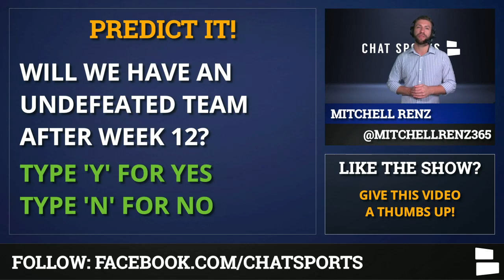Sunday Night Football 2020: Breaking Down Every SNF Game From The 2020 NFL Schedule Release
The 2020 NFL season schedule was announced Thursday with a full slate of Sunday Night Football games, which will be broadcast on NBC. The Dallas Cowboys will play the Los Angeles Rams to open up SoFi Stadium in Week 1 to kick off the Sunday night season slate on Sept. 13.

The next week will feature a rematch of Super Bowl XLIX as the New Patriots vs. Seattle Seahawks  on Sept. 20. In Week 7, Tom Brady and the Tampa Bay Buccaneers travel to Las Vegas to face the Raiders for the first of their two Sunday Night Football games. Jon Gruden will battle his old team.

Sunday Night Football Schedule:
Week 1: Dallas Cowboys @ Los Angeles Rams
Week 2: New England Patriots @ Seattle Seahawks
Week 3: Green Bay Packers @ New Orleans Saints
Week 4: Philadelphia Eagles @ San Francisco 49ers
Week 5: Minnesota Vikings @ Seattle Seahawks
Week 6: Los Angeles Rams @ San Francisco 49ers
Week 7: Tampa Bay Buccaneers @ Las Vegas Raiders
Week 8: Dallas Cowboys @ Philadelphia Eagles
Week 9: New Orleans Saints @ Tampa Bay Buccaneers
Week 10: Baltimore Ravens @ New England Patriots
Week 11: Kansas City Chiefs @ Las Vegas Raiders
Week 12: Chicago Bears @ Green Bay Packers
Week 13: Denver Broncos @ Kansas City Chiefs
Week 14: Pittsburgh Steelers @ Buffalo Bills
Week 15: San Francisco 49ers @ Dallas Cowboys
Week 16: Tennessee Titans @ Green Bay Packers